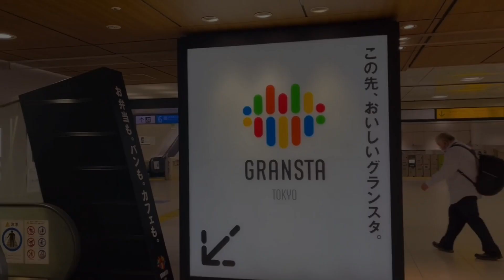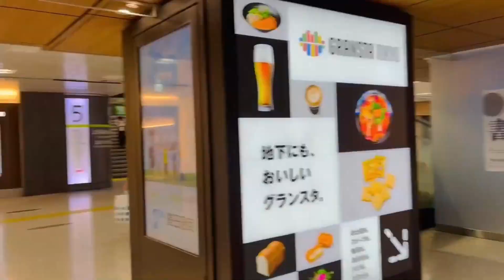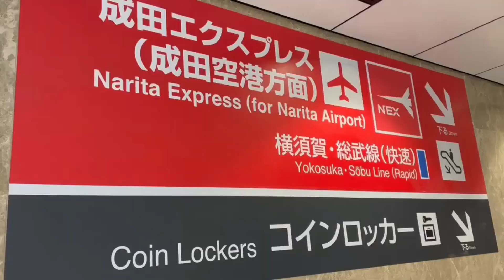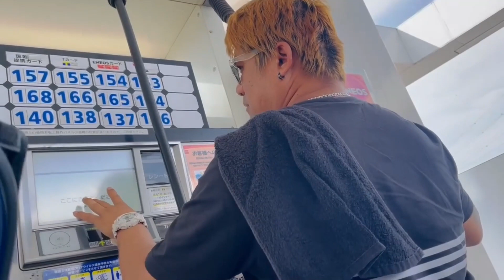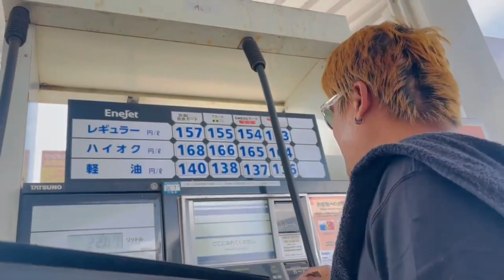UBON YASUMI 2022 with family vlog 84